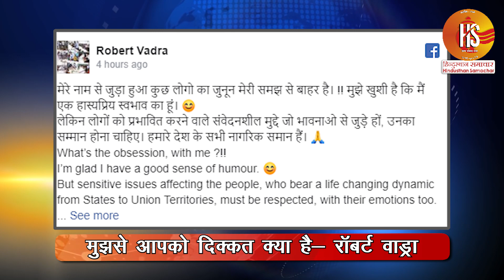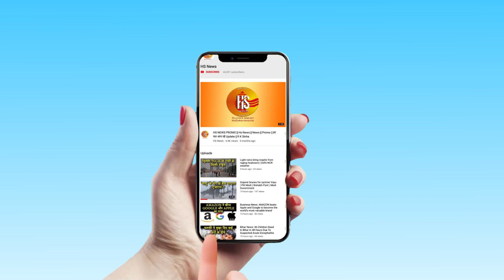PM Imran Khan Is Demanding Help On Article 370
PM Imran Khan is demanding help on article 370. America said to Pakistan first stop supporting terrorism.

Trending Query:- PM Imran Khan, PM Modi, Ajit Dhoval, Article 370, Article 35A, Latest News